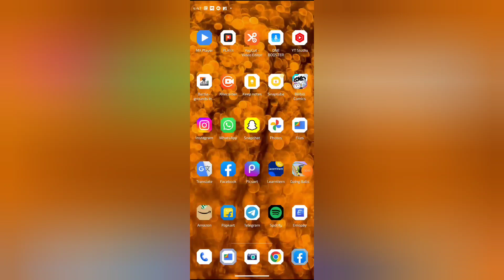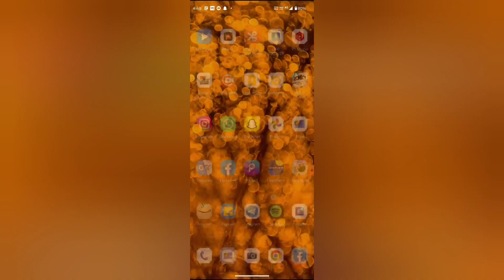How to turn on off video notification in facebook, facebook mein video notification on off kaise kar